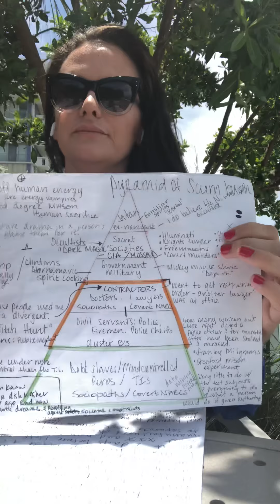Super Empath: Targeted Individuals- Death Pool Betting/Epstein foreign asset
I made this video before Epstein was found dead in his cell August 2019- hence the date.

Jeffrey Epstein was found in his NYC jail cell sprawled on the floor- either from an attempted suicide or an attack. More details are coming out about Epstein and his "lady of the house" Ghislane Maxwell's involvement in blackmail intelligence operations calling them "foreign assets" (MOSSAD Agents). This would explain a fraction of Isreal's political influence over the U.S.

Also, another disturbing 1%, FBI, and bar association past time is death pool betting. Death pool betting is where they have an individual (targeted individual) and bet on if the psychological operation they run on them will induce suicide. This has happened to me every time I leave Miami- in France and also numerous United States cities. I would not believe it if I did not know others it has happened to and of course experiencing it personally. If other T.I's have similar stories please share them below.

- CIA linked to Free Masonry and Human Trafficking

- Epstein foreign asset (CIA/mossad intelligence)